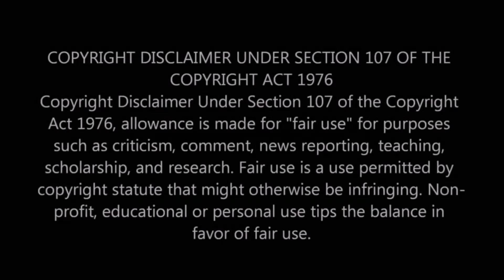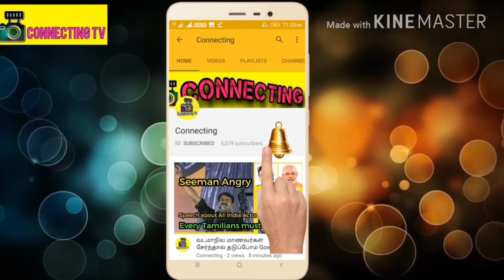கோடியில் எகிறிய காலா நாய் ! படத்தில் நடித்த நாய் மணி பற்றி தெரியுமா ? kaala dog mani